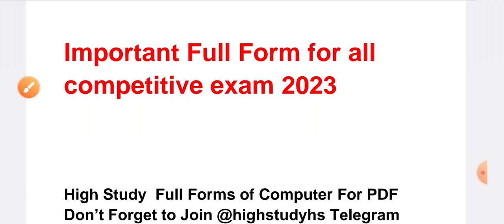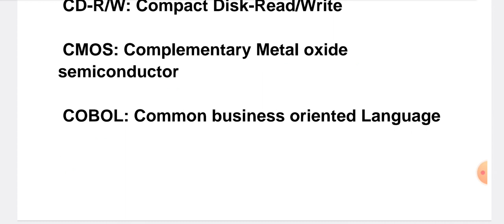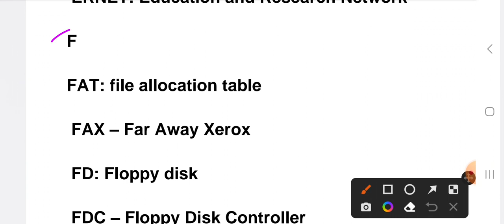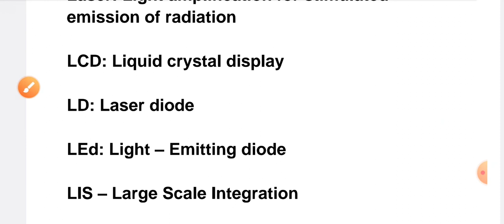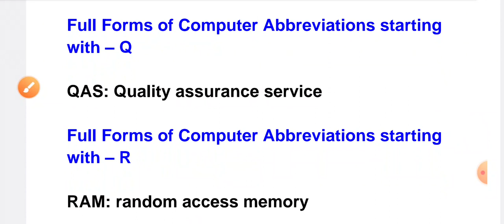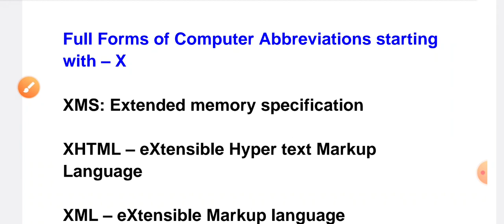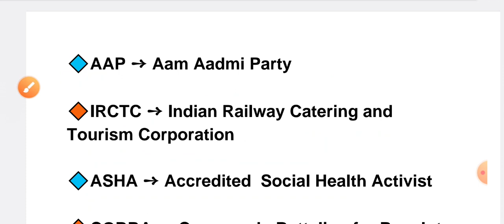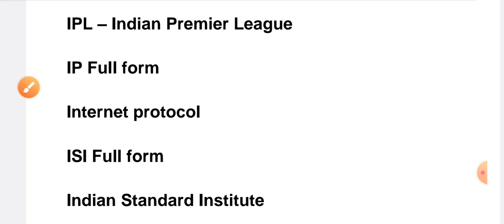important full forms for all competitive exams 2023 | full of gk | computer ccc ssc railway upsc